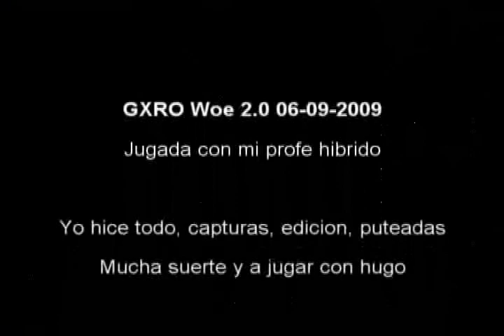GXRO woe 2.0 06-09-2009 Parte 2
Woe 2.0 en el servidor privado Gxro

Player : 9903 (Professor Hibrido)